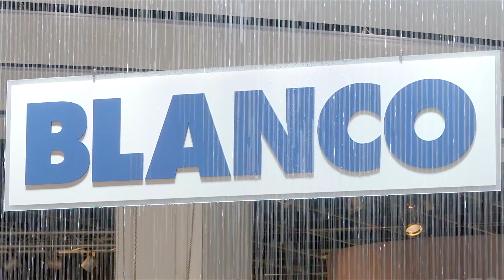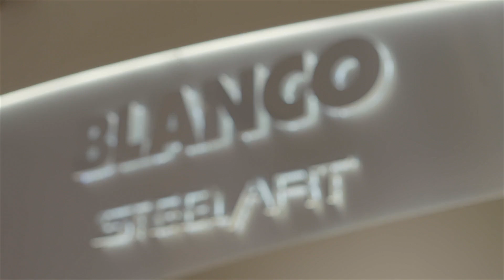Inspirationen für das Herz der Küche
BLANCO auf der imm cologne - "LivingKitchen" in Köln: der weltweit erfolgreiche, deutsche Spülen- und Armaturenspezialist, stellt in einer atmosphärisch einladenden Inszenierung attraktive Innovationen und Weiterentwicklungen aus allen Produktbereichen vor.